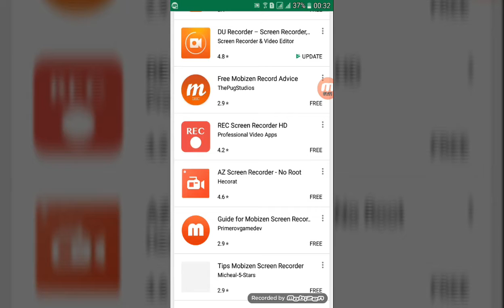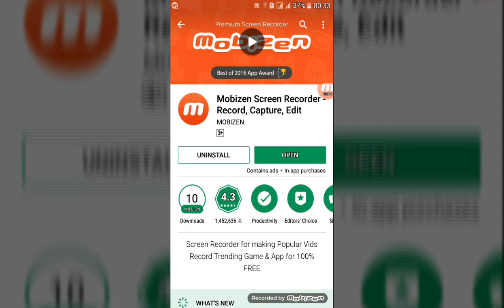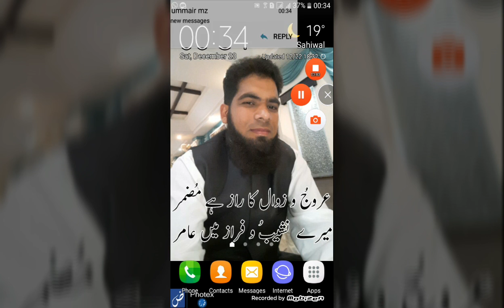Mobile screen record application in urdu /hindi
Owsem screen recorder. Easy use. Create amazing videos and photos.amer 78 tv